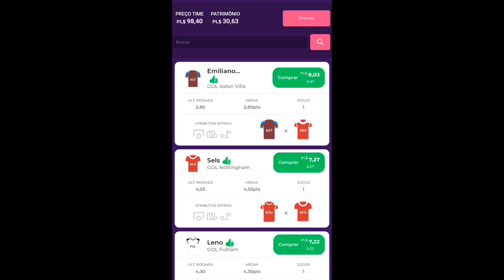ESCALANDO MEU TIME PARA O CAMPEONATO INGLÊS NO PREMIUM LEAGUE 2024.